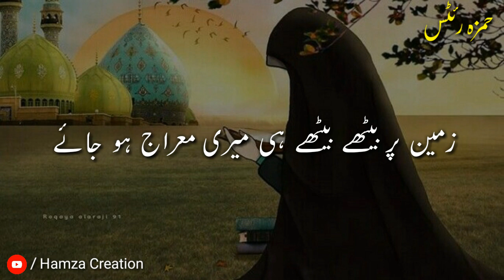Best Muharram WhatsApp Status - 10 Muharram Special Status - Karbala Poetry WhatsApp Status